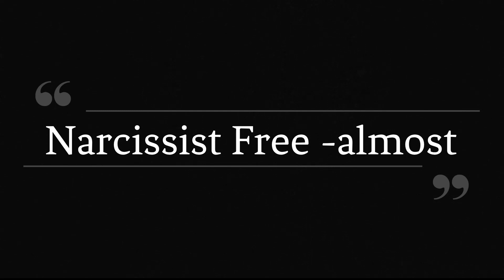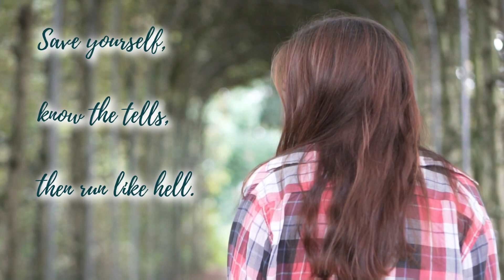Decompensation and the Narcissist: A very brief update.